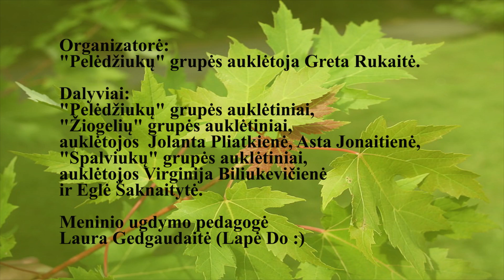Slengių mokykla - daugiafunkcis centras. Šventinis rytmetys 'Dėdė Derlius atvažiavo'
Klaipėdos rajono Slengių mokykla - daugiafunkcis centras. Šventinis rytmetys 'Dėdė Derlius atvažiavo'.

Organizatorė "Pelėdžiukų" grupės auklėtoja Greta Rukaitė.

Dalyviai: "Pelėdžiukų" grupės auklėtiniai, "Žiogelių" grupės auklėtiniai, auklėtojos  Jolanta Pliatkienė, Asta Jonaitienė, "Spalviukų" grupės auklėtiniai, auklėtojos Virginija Biliukevičienė ir Eglė Šaknaitytė.

Meninio ugdymo pedagogė Laura Gedgaudaitė (Lapė Do :)

Renginys įvyko 2015 m. spalio 21 d.